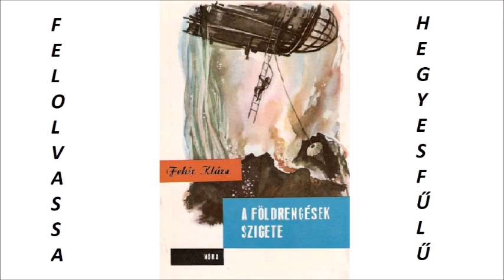Fehér Klára A Földrengések Szigete 3 (hangoskönyv)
Fehér Klára 1957-ben elképzelte, hogy milyen lesz az élet száz év múlva…
A regény 2057-ben játszódik, amikor a rendkívül fejlett technika és tudomány megkönnyíti ugyan az életet, de a földrengések pusztító ereje még mindig rettegésben tartja az emberiséget. Egy tudós geológus, Bencze András életcéljául tűzi ki a földrengések megelőzését. Hosszas munkával szerkeszti meg az erre a célra alkalmas műszert, azután expedíciót szervez a készülék helyszíni kipróbálására a Föld legnyugtalanabb pontjára, a Földrengések Szigetére.